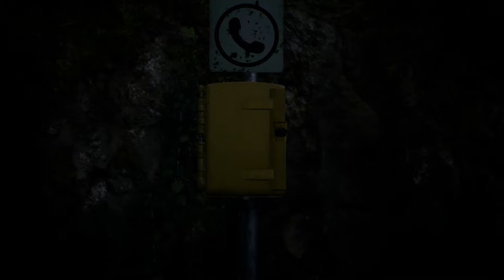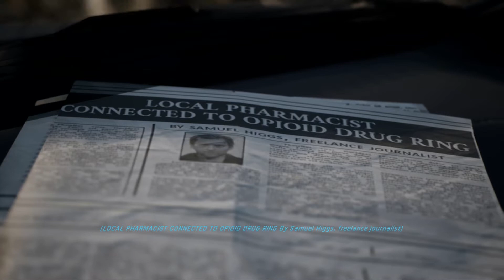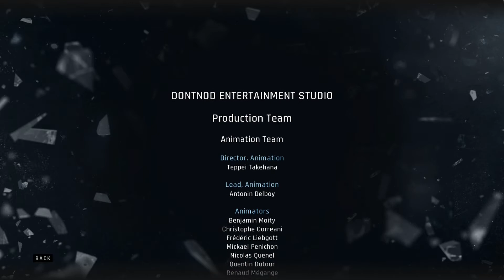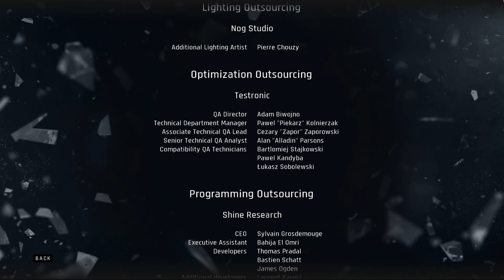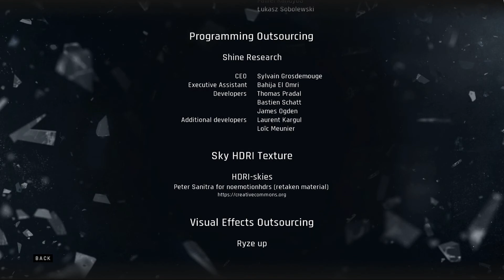Twin Mirror | No Commentary [Happy Ending]